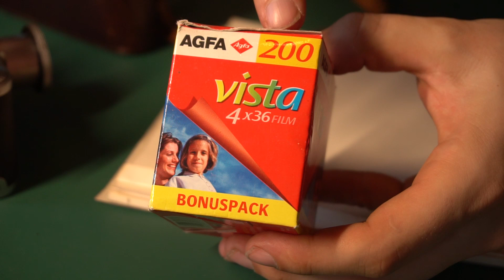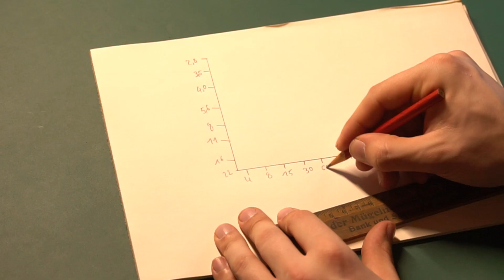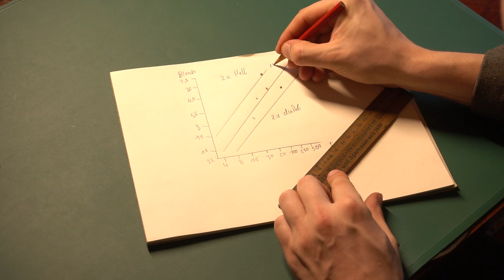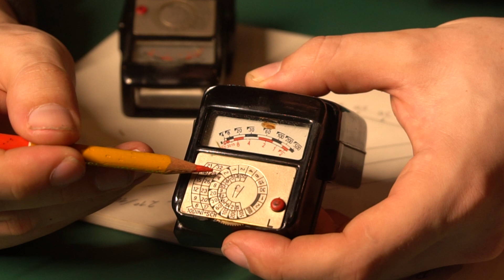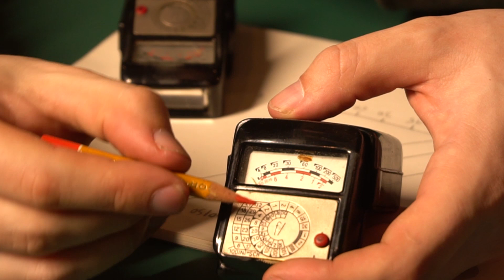Fotografieren wie der Landser damals - Teil 2: Technik des Bildermachens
Ihr habt euch schon immer gefragt warum es aus der Zeit des zweiten Weltkrieges eine Vielzahl an aussagekräftigen Fotografien gibt?
Ihr würdet im Rahmen eurer Historischen Darstellung gerne selbst solche Bilder anfertigen?
In dieser Reihe widmet sich unser Experte Hans Holt der analogen Fotografie, hauptsächlich im Rahmen des Wehrmachts-Reenactment.

Im zweiten Teil wird die Technik des Bildermachens erläutert, und darauf hingewiesen auf welche Dinge man dabei achten sollte.

Alle gezeigten und besprochenen Inhalte auf dem Kanal dienen zum Zwecke der satirischen Unterhaltung oder der zeitgeschichtlichen Betrachtung. Der Kanalbetreiber distanziert sich von einem politischen Missbrauch der dargebotenen Inhalte.